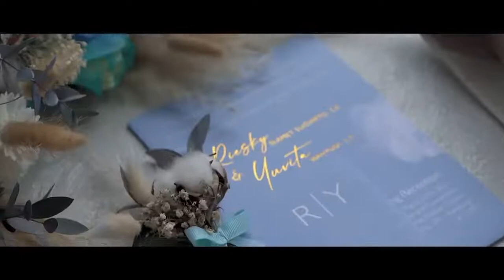Wedding The Wedding of Riesky & Yuvita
Wedding Organizer : @magicalweddingorganizer
Venue : @harriscitylinkbandung
MUA Bride : @christinejohana
Hair Do Bride : @bysilviacipii
Bride Gown : @alicesalindra.bridal
Robe : @ alicesalindra.bridal
Bouquet and Corsage : @chloeflorist
Groom Suit : @andreamarcosuit
MUA Moms : @bellestudiomakeup
MUA Siblings : @paulinafebiola_mua
Master of Ceremony : @ julianto.adinata
Live Music : @ key.musicentertainment Entertainment : @ royalbee.percussion @kekoketjoet @queenalesaaa
Photographer : @harris_taufan @ smite.photovideo @jo_jocil @pixo_wedding Videographer : @ 90studio.id
Decoration : @smiledecoration
Lighting @lrlighting
Sound : @ starpro.id